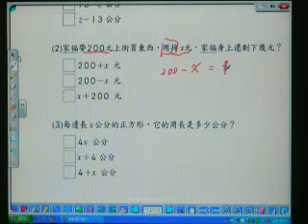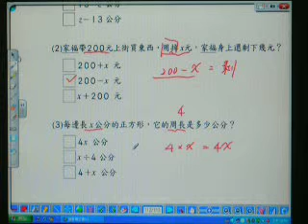2010.康軒數學.小五下.P113-1(1)(2)(3).游老師.山頂國小.MOV